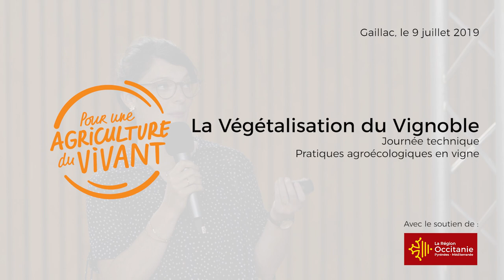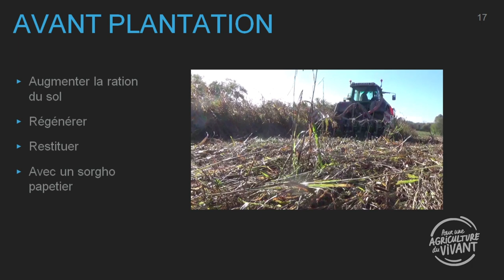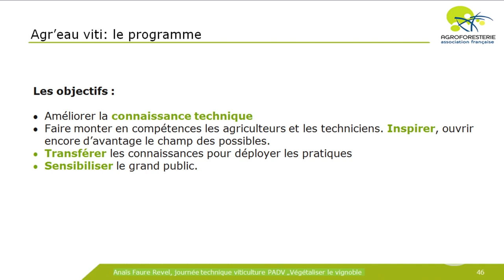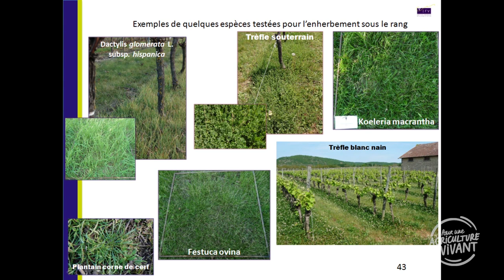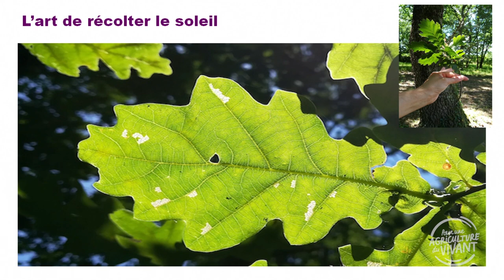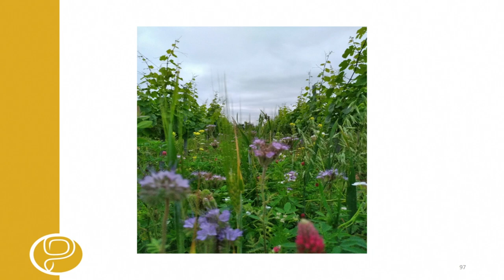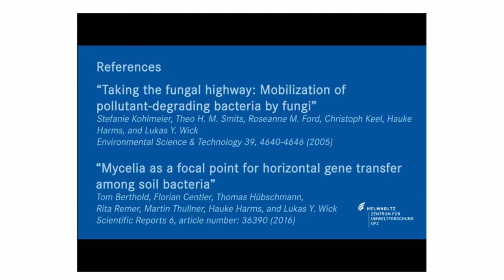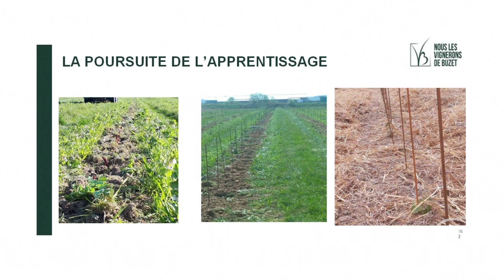La végétalisation du vignoble - Journée technique Pour une Agriculture du Vivant - Agroécologie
Les principes de l'agriculture de conservation (sol vivant) sont applicables à la viticulture ! Éléments de réponse ici avec une journée technique organisée par le mouvement "POUR UNE AGRICULTURE DU VIVANT"